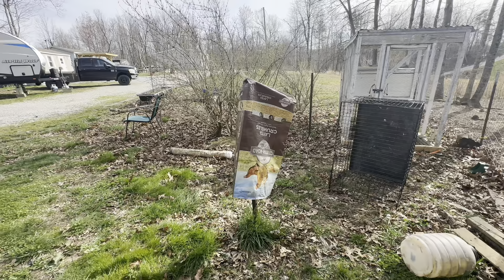Farm stuff and sourdough